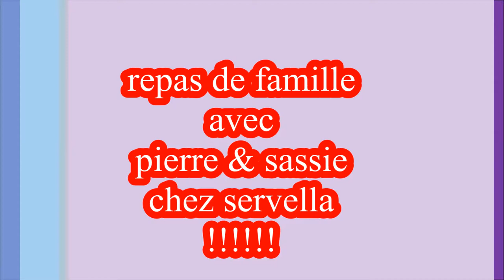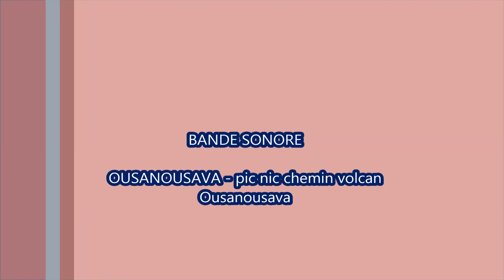restaurant chez servella !!!!!